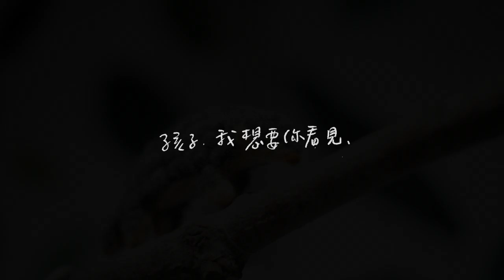里山動物列車2 0